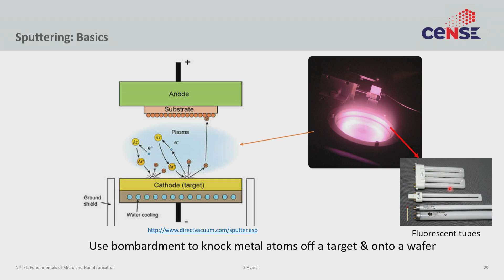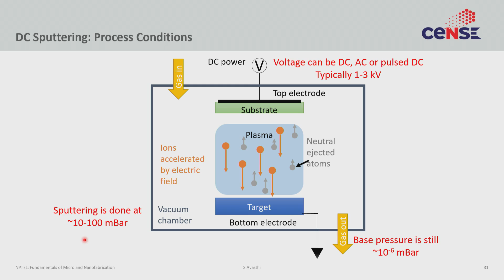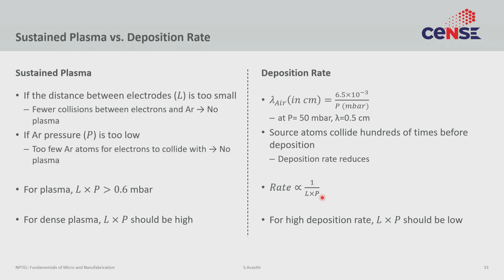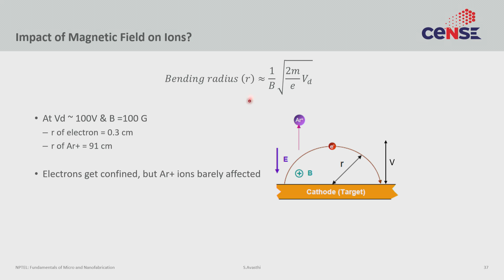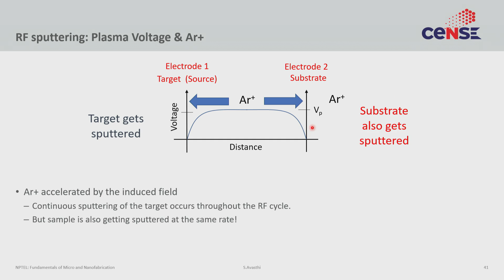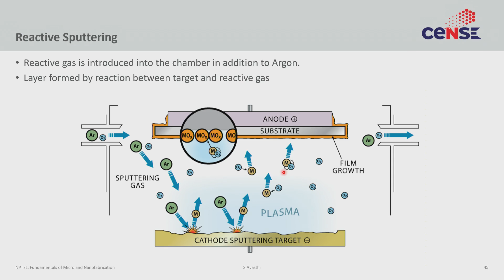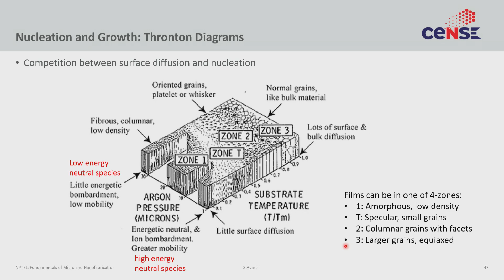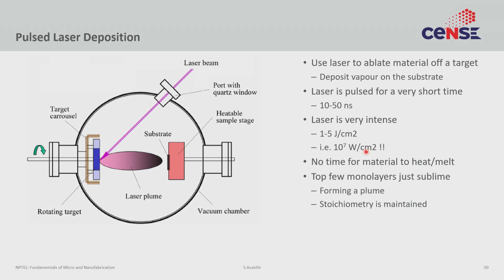noc19 bt29 lec25